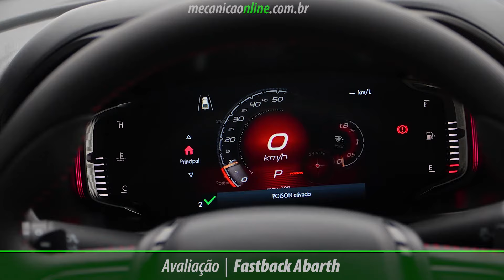Envenenado de fábrica! Avaliamos o Fastback Abarth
O Fastback Abarth consolida a presença da divisão esportiva da Fiat no país. Com um preço competitivo de R$ 160.990, o modelo oferece uma proposta esportiva e acessível.

Equipado com um motor 1.3 Turbo 270 flex, que produz 185 cv e 27,5 kgfm de torque, o Fastback Abarth oferece um desempenho otimizado, com aceleração de 0 a 100 km/h em 7,6 segundos.

Destaque para o ronco esportivo proporcionado pelo escapamento de dupla saída e o sistema de escape que reduz o peso do veículo em 2 kg.

A suspensão mais firme e baixa oferece uma dinâmica mais esportiva, com menos oscilação em curvas.

O acabamento interno é elegante, com materiais de alta qualidade, enquanto a versatilidade do modelo é garantida pela altura de rodagem de 18,7 cm.

Apesar de alguns aspectos, como os freios a tambor na traseira, o Fastback Abarth se destaca como uma opção interessante no mercado brasileiro, unindo preço acessível, design refinado e desempenho esportivo.